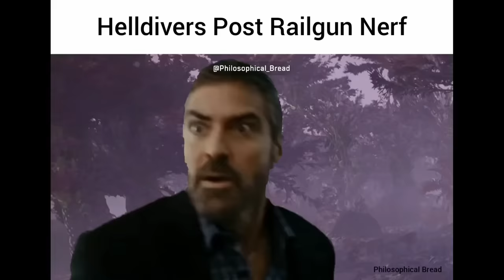Helldivers 2 WTF & Funny Moments! Ep #20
HELLDIVERS 2 - Best Helldivers Clips & Gameplay - Episode #20 of our best Helldivers highlights and Helldivers funny moments! The new MECH is online in Helldivers.

➡️ Got Helldivers funny moments or other Helldivers clips? Submit it here for a chance to be featured

ABOUT TOP FPS PLAYS:

Top FPS Plays is a community where gamers/content creators can record and share their best gameplay moments using our platform. We're not a simple platform for reposting pre-existing content, but we're a creator of original videos through the use of informative commentary and transformative visually engaging edits

Our videos are hosted by Dom (me) who brings you insightful visual and audio explanations of what is happening in each clip. The host Dom is brought to live using a unique 3D model. This time intensive process involves a rigged model in Blender which I animate by recording real-life video of myself before importing into mocap software and using those animations in our videos. This makes our channel and process cutting edge and truly unique!